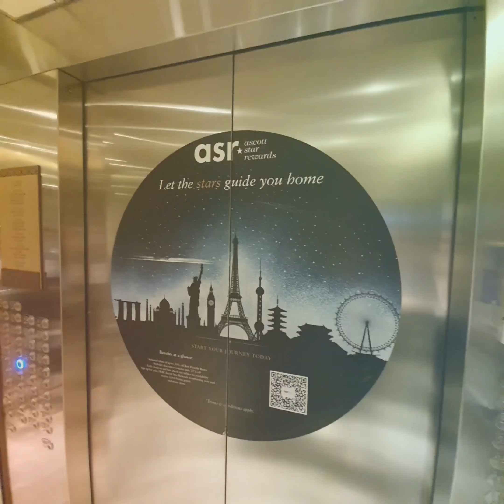Cobain Apartemen Mewah Jakarta | Travel Hack Series - Ascott Sudirman Jakarta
Jika teman2 ingin mencoba menginap dengan budget 1.5jt, dibanding di hotel bintang 5 hanya dapat 1 kamar, kalian bisa coba menginap di Service Apartment.

Dengan uang yang sama Anda mendapatkan 1 unit apartment dengan luas +/- 140 sqm, dengan 3BR. Dimana di hotel Anda hanya mendapatkan 1 kamar saja.

Disini Anda bisa membawa 6 orang ikut menginap!

Selamat mencoba!

Notes: saya mencoba dengan harga promo.